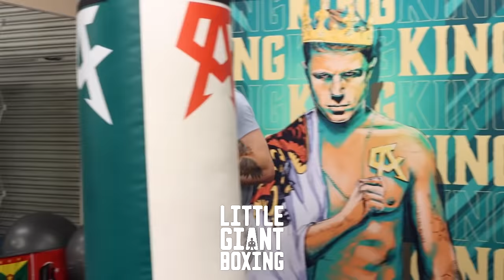CANELO EXPLODES ON THE HEAVY BAG FOR BIVOL FIGHT & DISPLAYS PERFECT HEAD MOVEMENT & DEFENSE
In this video, Saul Canelo Alvarez displays beautiful head movement and defense while smashing and exploding on the heavy bag leading up to his fight against Dmitry Bivol May 7 on DAZN PPV